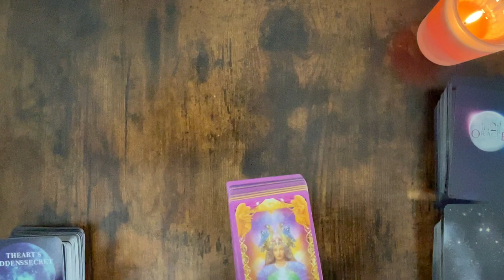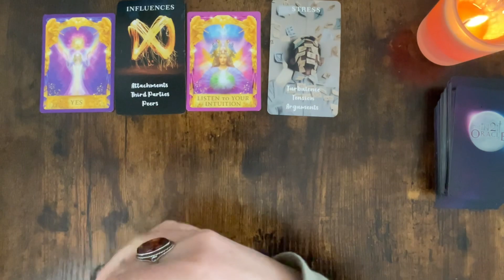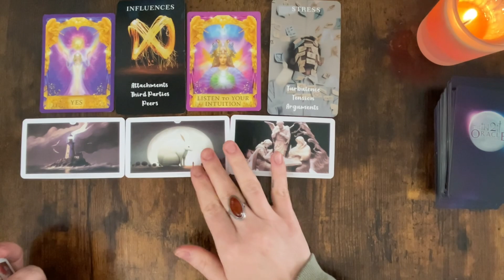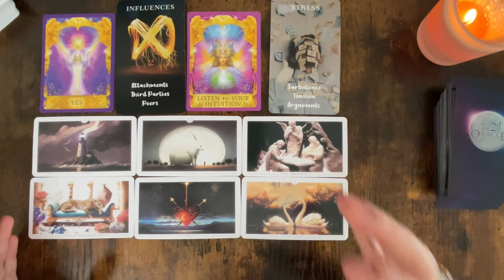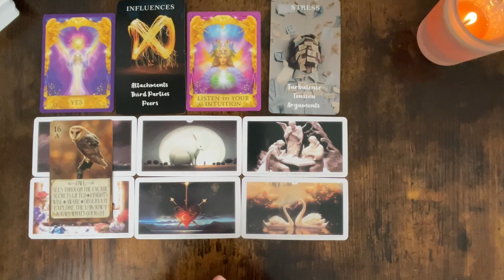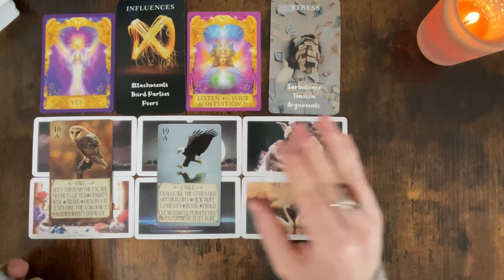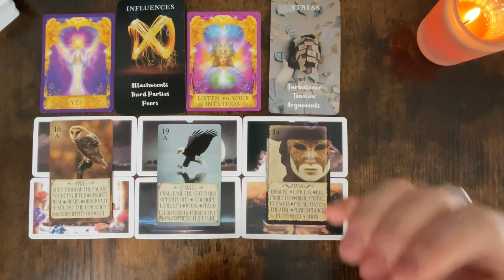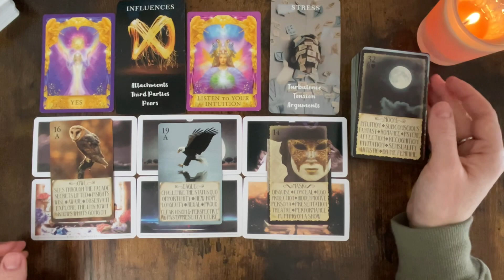🌟Today’s tarot reading for you!📮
🎁Send a gift

 LOVE & LIGHT!✨️